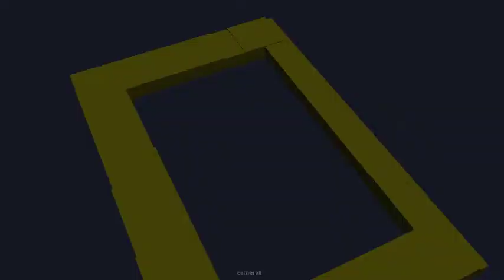Fake NatGeo commercial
Experimental 3D animation made in Maya